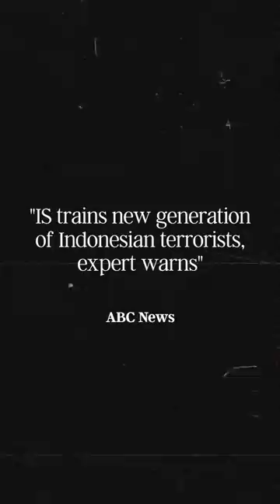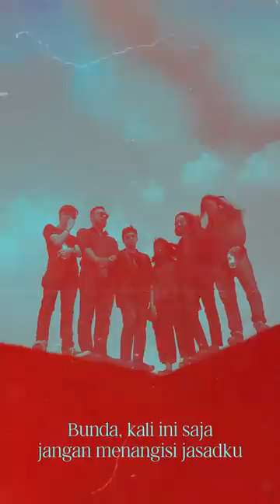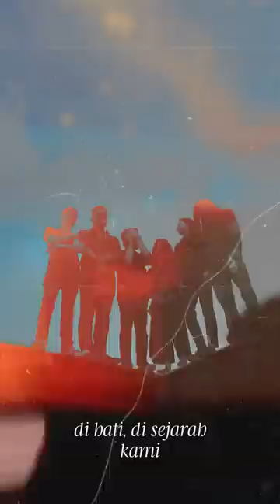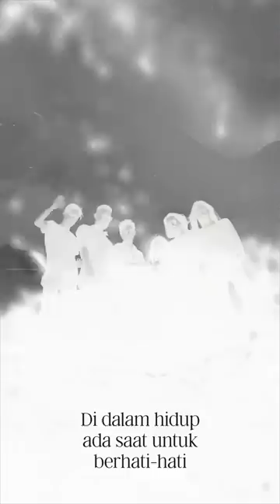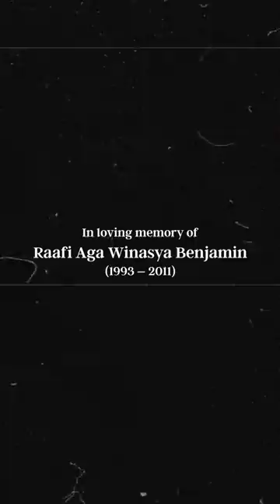.Feast ft. Rayssa Dynta – Pemakaman / Berita Kehilangan (Vertical Video) (Official Music Video)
Official Music Video by .Feast ft. Rayssa Dynta ‘Berita Kehilangan’​.
Video is in fullscreen vertical format.

Credits:

Lyric Video by Sun Eater Studio

‘Berita Kehilangan' is taken from .Feast's EP 'Beberapa Orang Memaafkan' (2018).
Written by Baskara Putra
Performed by .Feast, Rayssa Dynta
Produced by .Feast
Mixed by Wisnu Ikhsantama
Mastered by Wisnu Ikhsantama at Soundpole Studio
Supported by SPM Production

Jakarta rock band .Feast is much more than their bluesy-rock surface and oddly-placed punctuation marks. after success with their 1st single 'Peradaban’.